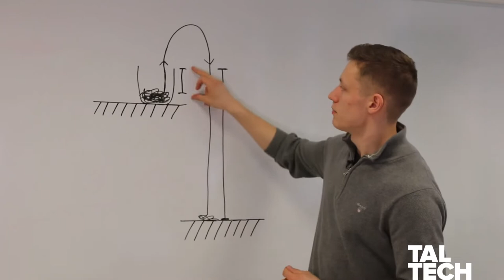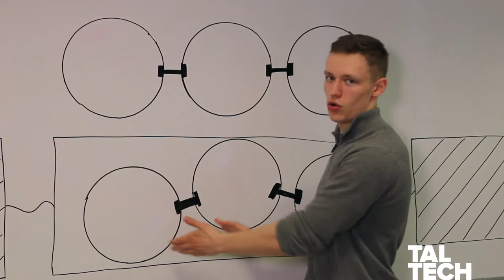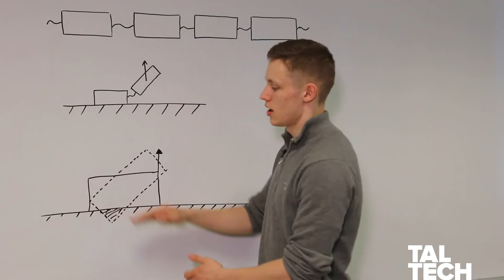Kuulkett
Videos näitame kuulketi huvitavat käitumist langemisel.
Video tegid rakendusfüüsika üliõpilased Aadi Tepper, Kaarel Beljaev ja Katriin Käärik